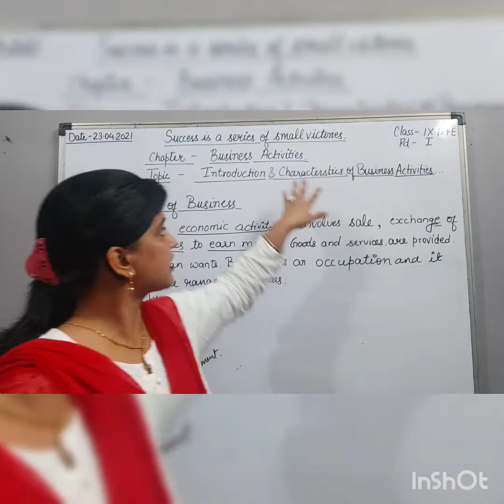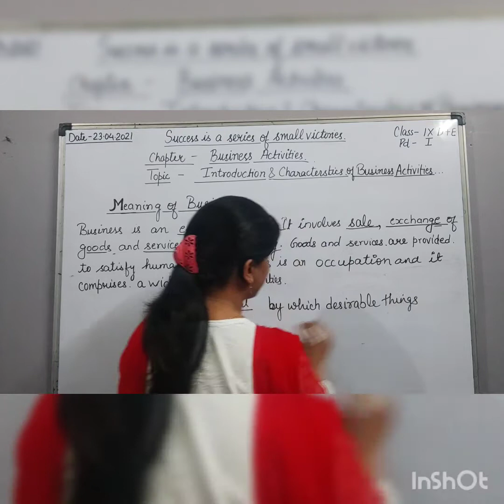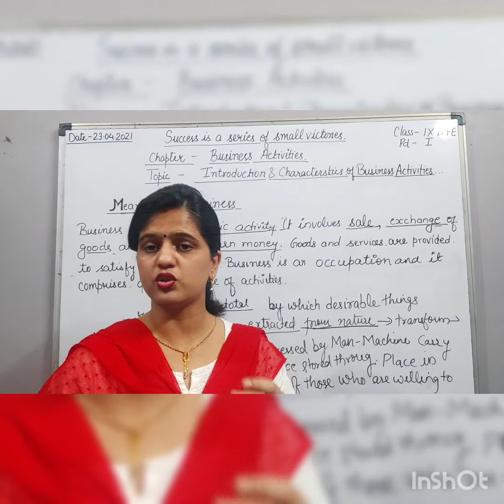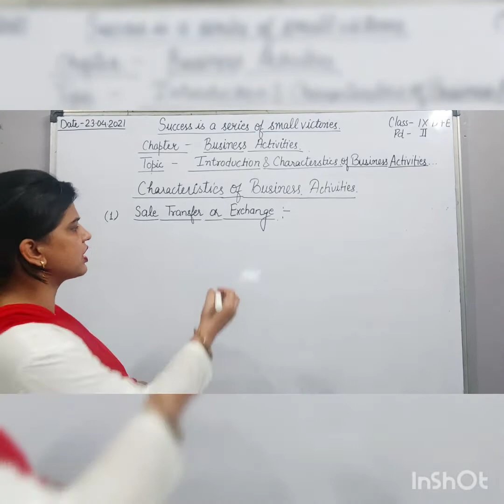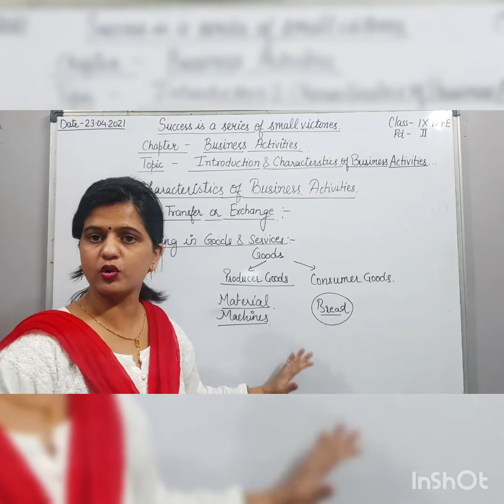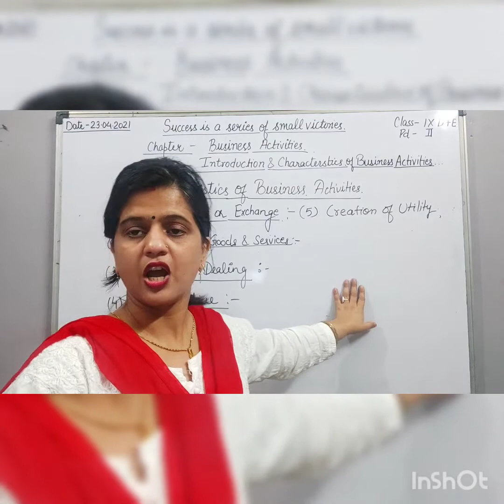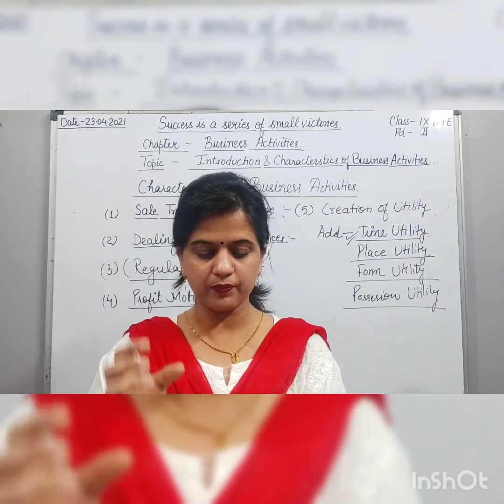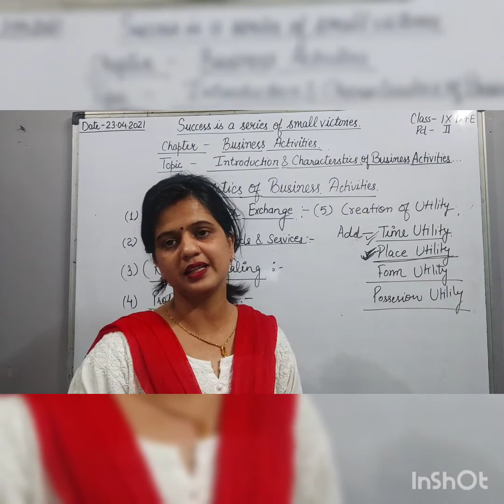BUSINESS ACTIVITIES Introduction, Meaning of Business and Characteristics of business activities